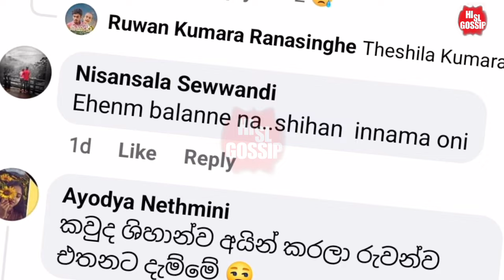හිරු ස්ටාර් ශිහාන් එ|ලි|යට දැ|ම්ම හේතුව මෙන්න|shihan mihiranga hiru star season 4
Description
This video is regarding About latest news  The reason for the removal of the referee Shihan Mihiranga in the Hiru Star program  on hiru tv.This is our own fresh video produced by ourselves using our own voice and including all the correct information according to our own copies of selected news from Sri Lankan newspapers today.  It is our product made by ourselves including the daily information obtained from daily newspapers in order to give regular news to the people.

I am happy that you are reading this and came to my channel. We brings you different types of artistic information and entertainment videos on this channel with a open or hidden message. If you watched this channel that means you are a very beautiful artistic person. The materials are used for illustrative and exemplification reasons, also quoting in order to recombine elements to make a new work.